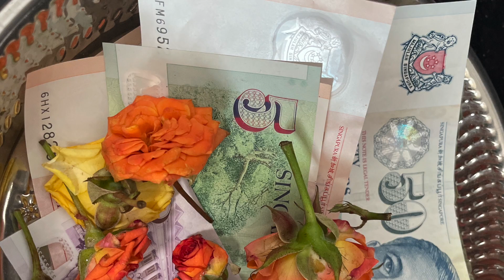அட்சய திருதியை நாளில் சொல்ல வேண்டிய ஸ்லோகம்/Tamilnattu samayal Video 766